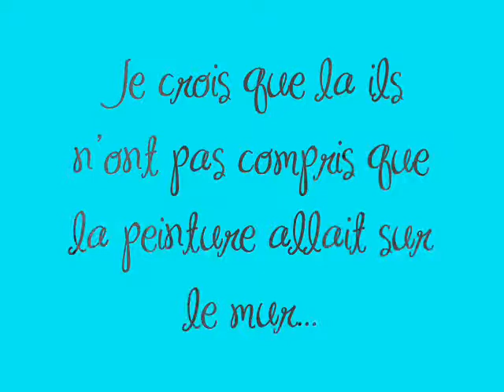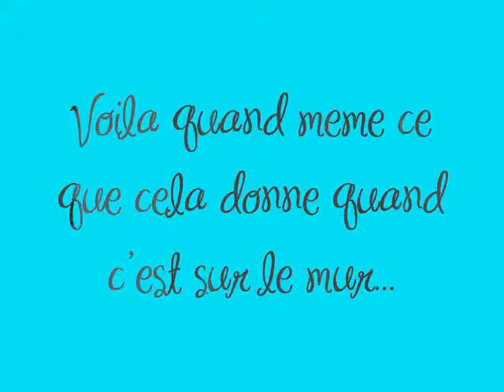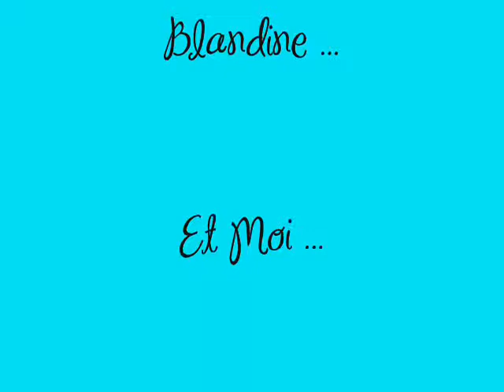chambre pedette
peinture ...